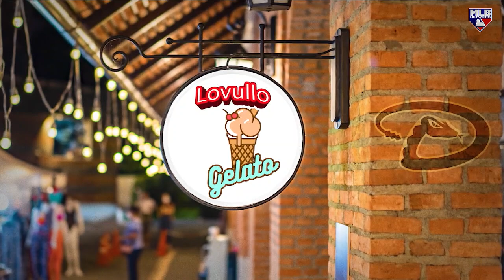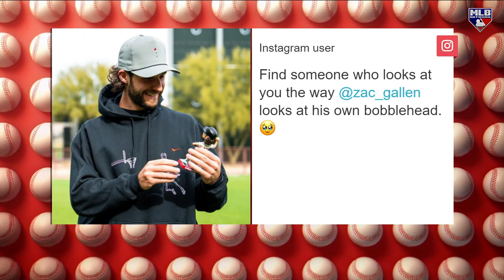Zac Gallen talks about winning NL Player of the Week!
Zac Gallen joins MLB Central to talk about winning NL Player of the Week, getting his own bobblehead, and more.